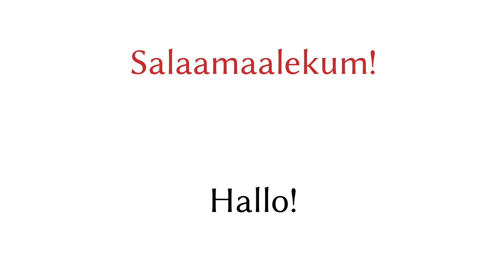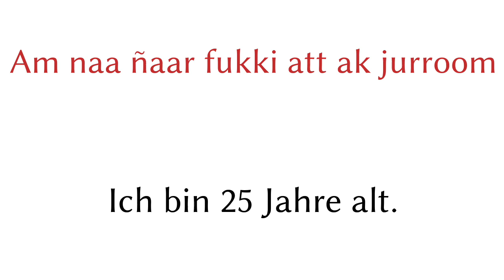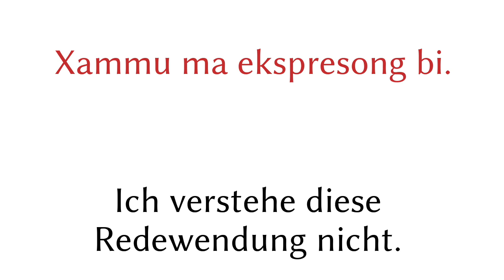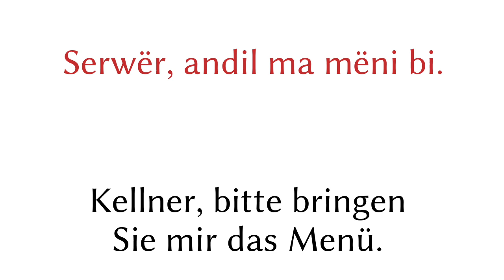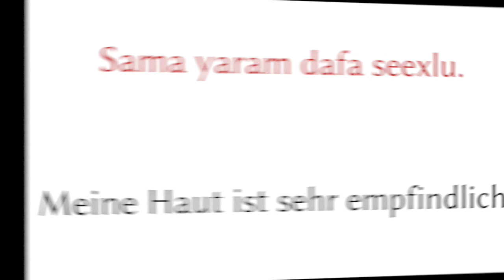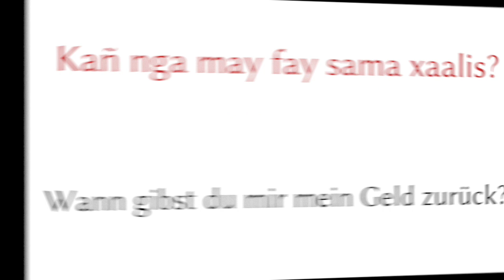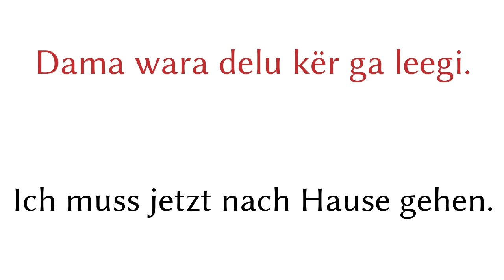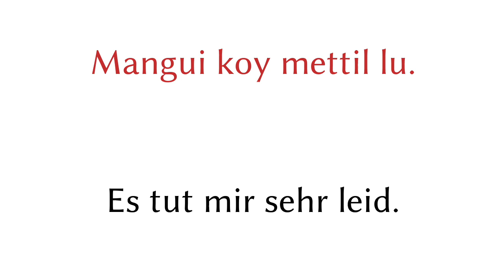200 Sätze - Wolof - Deutsch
200 Sätze - Wolof - Deutsch

▼▼▼ Mehr Videos ▼▼▼